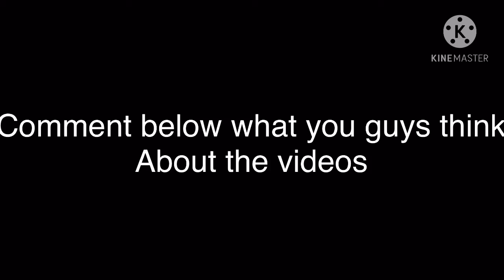Riding mower12/16/20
His music in all of my vids

LAKEY INSPIRED’s social media’s

NCS used in this video
Beats in the videoes
Credits to every beat I’ll use in my videoes

SUPPORT OCTILARY

➝ Also you can get the commercial licence for all of their songs without needing to add any credit back to them.